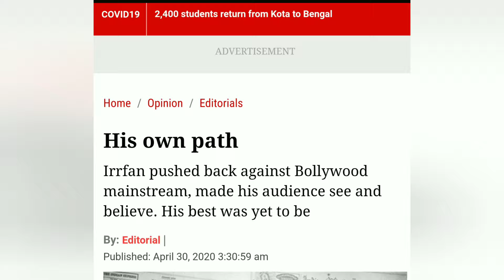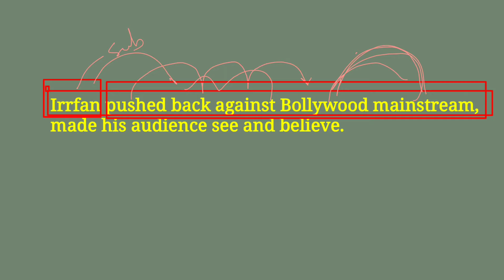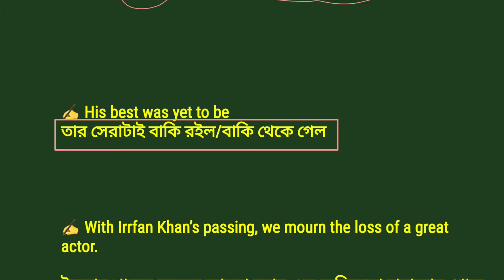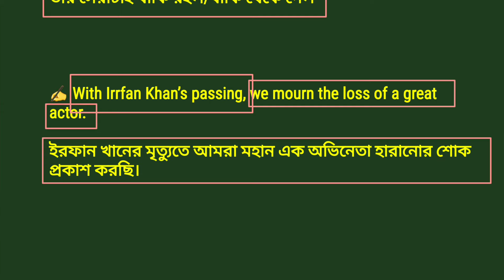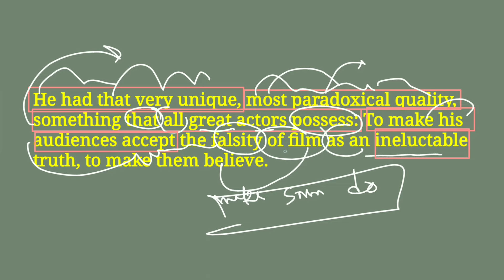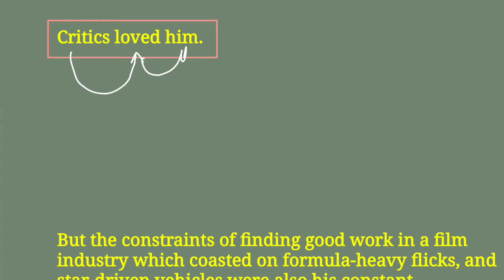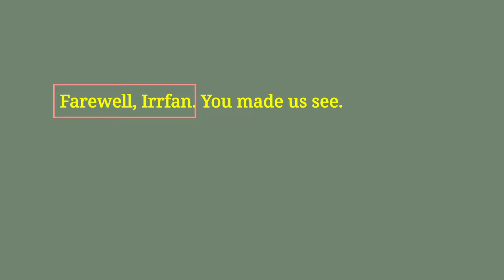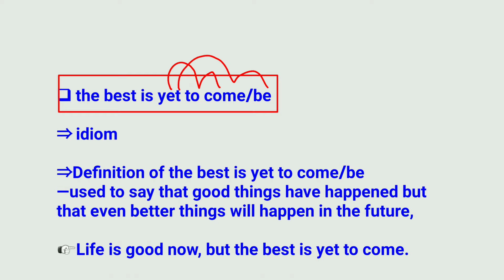The Indian Express Editorial | Learn English THROUGH reading newspaper| how to read newspaper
This is an Indian renowned English newspaper called The daily Indian Express. I try to make it easy to read it for the Bengali people so that they can learn english through reading this and can learn how to translate newspaper in Bengali.